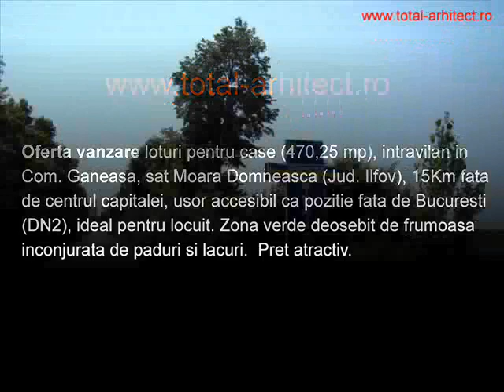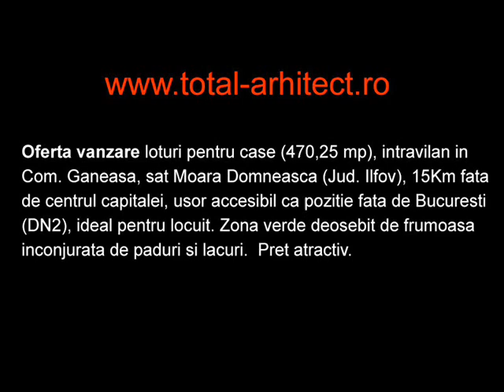Total-Arhitect : Oferte Imobiliare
Oferta vanzare loturi pentru case (470,25 mp), intravilan in Com. Ganeasa, sat Moara Domneasca (Jud. Ilfov), 15Km fata de centrul capitalei, usor accesibil ca pozitie fata de Bucuresti (DN2), ideal pentru locuit. Zona verde deosebit de frumoasa inconjurata de paduri si lacuri.  Pret atractiv.